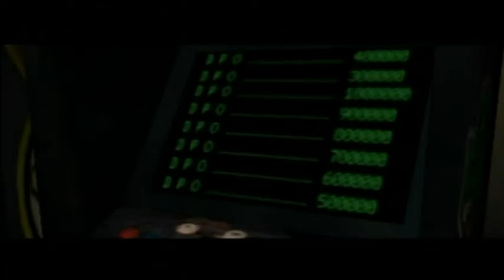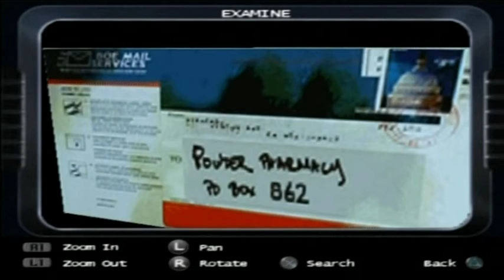Let's Play... 'Resist Or Serve' [PS2] (path 1 - part 7 of 36)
7x97: RED FALLS -